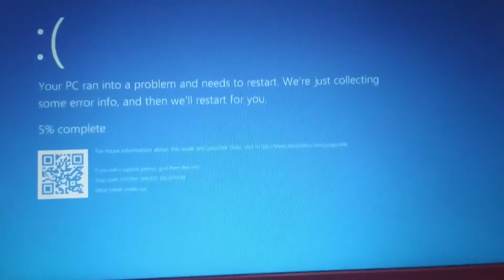Ads Has BSOD Part 5